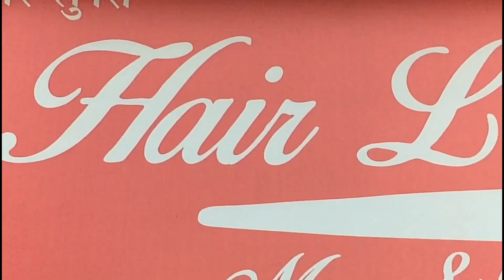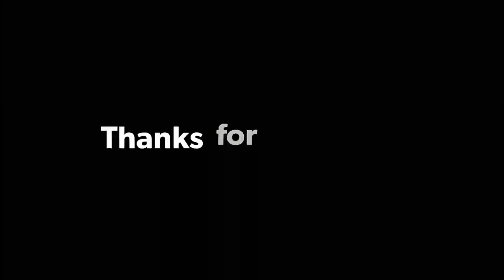Mid fade undercut hairstyle | men’s hairstyle | skin fade haircut | Vishal Chawda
Today I will be showing you how to do modern undercut with a bald skin fade on the side.
Skin fade haircuts have been popular men’s haircuts for years and this trend will not go away any time soon.

Shop address-
Shop no 4,hair looks salon , kalina kurla road , kalina ,santacruz,Mumbai 400029